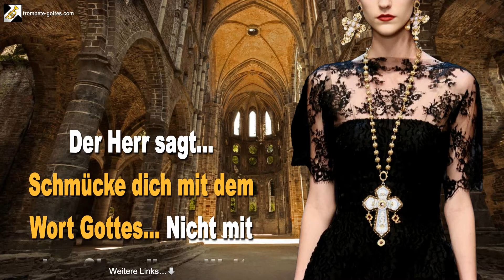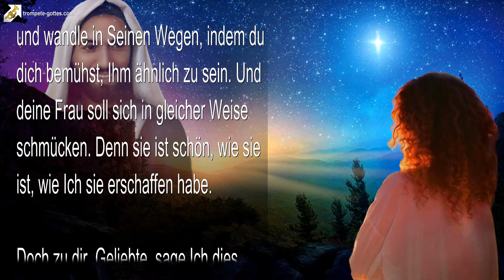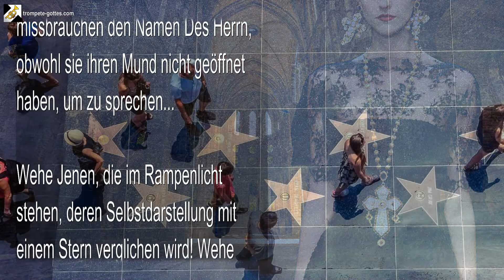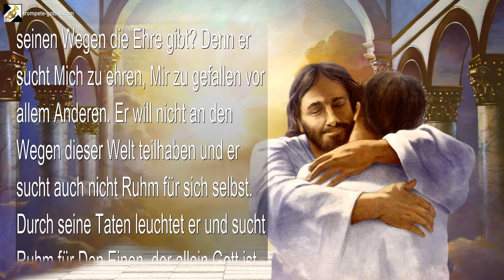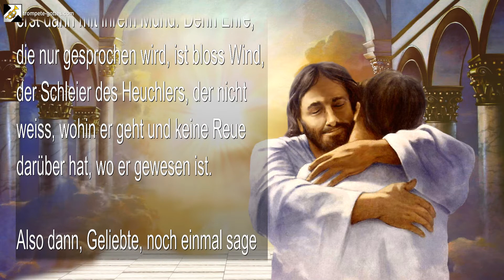Schmücke dich mit dem Wort Gottes… Nicht mit dem Glanz dieser Welt 🎺 Die Trompete Gottes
Schmücke dich mit dem Wort Gottes… Nicht mit dem Glanz dieser Welt

18. November 2004 – Von Dem Herrn, Unserem Gott und Erlöser – Das Wort Des Herrn gesprochen zu Timothy, für Timothy und seine Frau und für all Jene, die Ohren haben und hören

Frage von Timothy, für seine Frau… Herr, ist es in Ordnung, Schmuck mit Glaubenssymbolen zu tragen, wie z. B. Kreuze?

[Antwort von Gott Dem Vater] Timothy, du sollst dich nicht mit irgendwelchem Schmuck schmücken, ausser den Ring als Zeichen deiner Verbindung mit deiner Frau. Schmücke dich lieber mit dem Wort Gottes. Ja, ziehe den Messias an, der Christus genannt wird und wandle in Seinen Wegen, indem du dich bemühst, Ihm ähnlich zu sein. Und deine Frau soll sich in gleicher Weise schmücken. Denn sie ist schön, wie sie ist, wie Ich sie erschaffen habe.

Doch zu dir, Geliebte, sage Ich dies… Du darfst solche Symbole in Erinnerung an das Opfer des Sohnes tragen, in aller Demut und Liebe, wenn du sie nahe am Körper trägst, für dich persönlich. Denn Ich sage dir die Wahrheit, ein Symbol des Glaubens, das in einer bescheidenen Weise getragen wird, ist kein Götzenbild. Sei also im Frieden, denn Ich kenne dein Herz und Ich weiss, wen du anbetest.

Doch wehe Jenen, die solche Symbole um der Eitelkeit willen tragen oder als Trophäe oder Zeichen ihrer eigenen Güte und Überzeugungen. Denn durch ihre Handlungen lästern sie immer und missbrauchen den Namen Des Herrn, obwohl sie ihren Mund nicht geöffnet haben, um zu sprechen…

Wehe Jenen, die im Rampenlicht stehen, deren Selbstdarstellung mit einem Stern verglichen wird! Wehe Jenen, die sich mit allerlei glitzerndem Schmuck, feinem Geschmeide und teuren Kleidern schmücken, während sie gleichzeitig Symbole des Kreuzes tragen, denn ihre Sünde ist die grösser! So ist unter dem Deckmantel der Heuchelei und des falschen Ruhms ihr wahres Gewand verborgen. Denn sie kennen Mich nicht und Ich lebe nicht in ihnen.

Denn was haben all diese Dinge mit Mir zu tun? Ist es nicht der demütige, reumütige Mensch, der Mir auf allen seinen Wegen die Ehre gibt? Denn er sucht Mich zu ehren, Mir zu gefallen vor allem Anderen. Er will nicht an den Wegen dieser Welt teilhaben und er sucht auch nicht Ruhm für sich selbst. Durch seine Taten leuchtet er und sucht Ruhm für Den Einen, der allein Gott ist.

So wird der Mensch, der Mich in allen Dingen an die erste Stelle setzt, auch der Erste sein, wenn Die Herrlichkeit kommt… Deshalb lasst all Jene, die Mich wirklich kennen, Meinen Namen zuerst durch ihre Wege verkünden und erst dann mit ihrem Mund. Denn Ehre, die nur gesprochen wird, ist bloss Wind, der Schleier des Heuchlers, der nicht weiss, wohin er geht und keine Reue darüber hat, wo er gewesen ist.

Also dann, Geliebte, noch einmal sage Ich zu dir, trage unter deinen Kleidern Symbole des Glaubens, wenn es dir wirklich am Herzen liegt, dies zu tun, denn ein bescheidener Diener ist dem Herrn wohlgefällig. Doch du, Timothy, bist Mein Prophet – du darfst nicht. Denn ein Prophet Des Allerhöchsten muss nackt bleiben von Allem, was von dieser Welt ist. Er muss abseits stehen von Jenen, die lästern und Meinen Namen missbrauchen…

Und seht, an dem Tag, an welchem Ich ihn sende, wird er die Götzenbilder niederreissen und die Idole zerbrechen, vor denen sich die Menschen verneigt haben! Er wird jede Statue umstürzen, zu welcher diese törichte und getäuschte Generation gebetet hat und sie in Stücke schmettern! Denn an jenem Tag wird er die Gerechtigkeit Meines Gewandes tragen und das Schwert Meiner Empörung schwingen!

Schaut, Meine Diener bemühen sich, Mich zu verherrlichen, wenn sie hinausgehen und wenn sie hereinkommen, im Offenen und im Stillen bringen sie Meinem Namen Ehre… Seht, sie halten Die Gebote Gottes. Und sie haben das Zeugnis von YahuShua Dem Messias, Er, der Jesus und Christus genannt wird… Und ihr Zeugnis ist wahr… Sagt Der Herr.